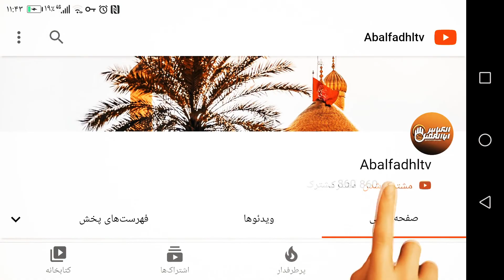صحبت های عجیب مرد آذری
صحبت های عجیب مردآذری
درد-و_دل_مرد_آذری
با لایک این پست دل ها را آماده ماه محرم کنید!
اربعین...
از همین حالا بیقرارم،
سهم من از اربعین همیشه جاماندن از قافله ی زائران بوده...
همه راهی می شدند و من بودم و اشک و دلتنگی
دلخوش میکردم که من هم با پای دل زائرم
اما دیگر می خواهم هم قدم باشم با زائرانتان...
امام حسین جانم، ما را با اربعین خودت امتحان نکن؛
ما طاقت دوری و حسرت نداریم...🥀
شما در یک جمله، زیارت کربلا در اربعین را از امام حسین علیه السلام بخواهید📲